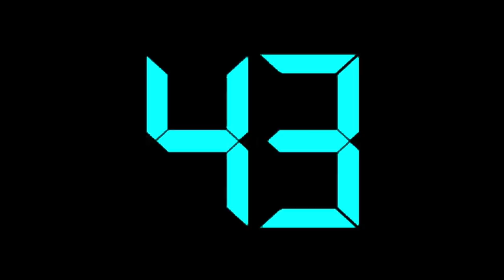THE CONCEPT OF TIME